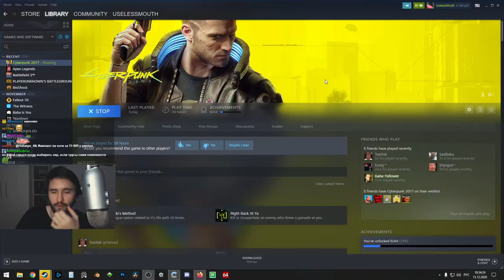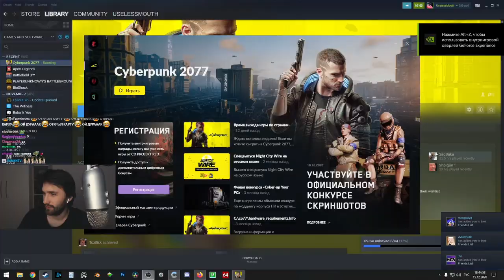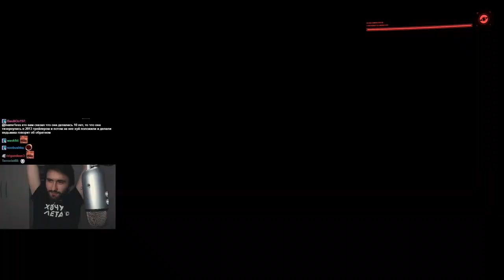Cyberpunk 2077 #16 Похождения с Юзей | Стрим нарезка Uselessmouth